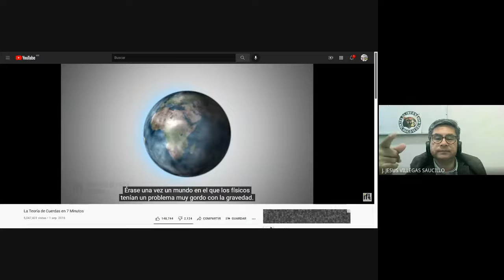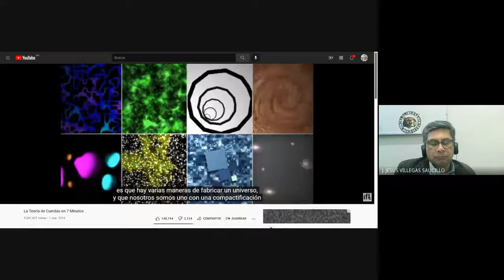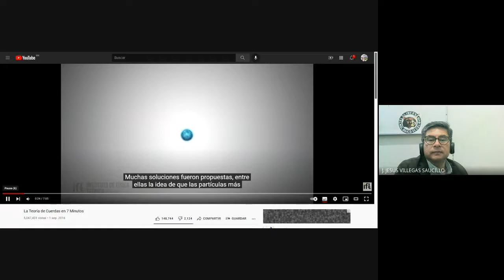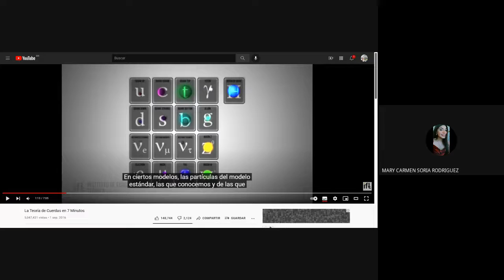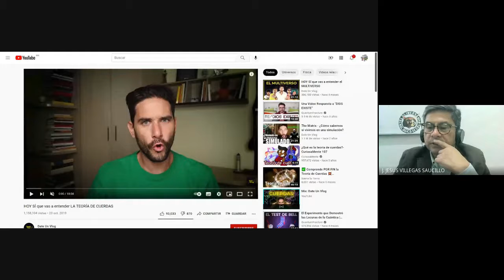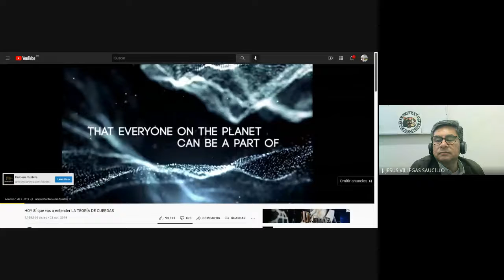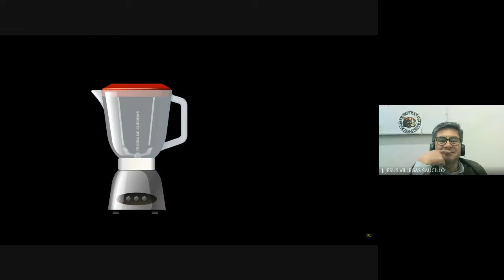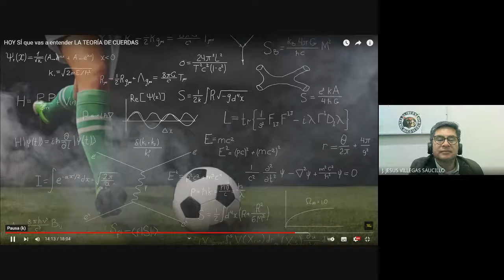FUNDAMENTOS FÍSICA IGE 2021 10 08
Teorías de unificación de la física.